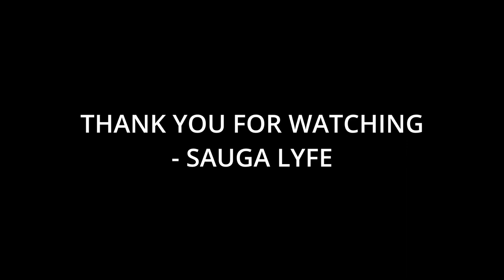8 Artists You Need to Listen To If You Like Анна Трінчер